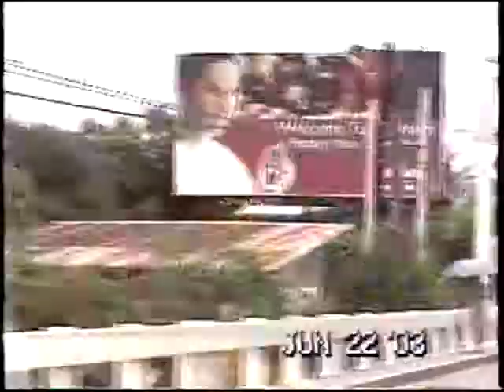Auntie Bobbeth Vacation (2002) La Union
Devices: Video Captured using ezCap USB 2.0 composite capture card and handycam Sony video Hi8 model: CCD-TRV608 NTSC.

Software: ArcSoft ShowBiz version 3.5